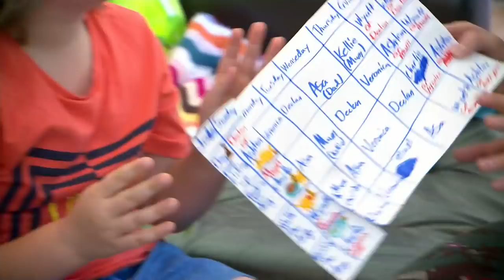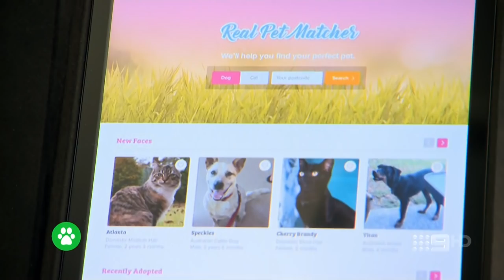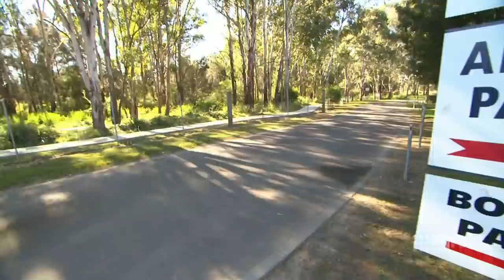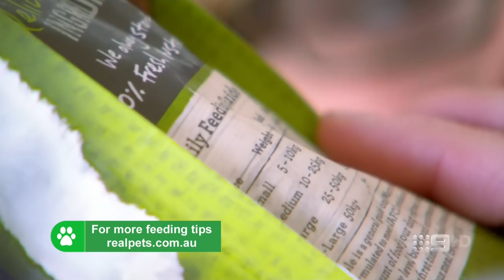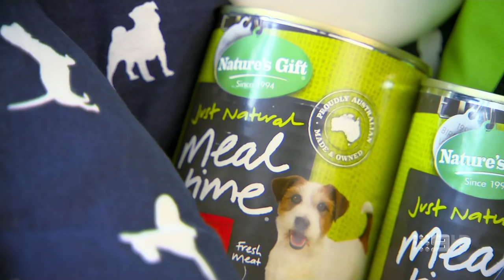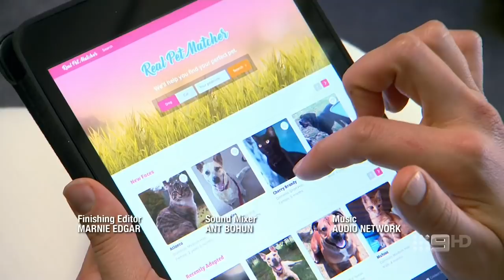Dr Lisa To The Rescue Pippa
Baby Pippa meets her new family